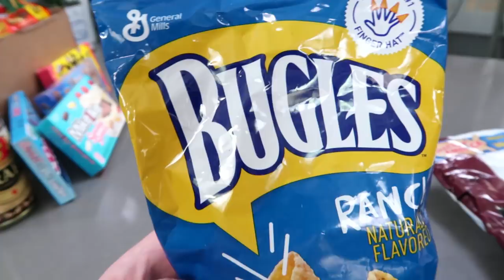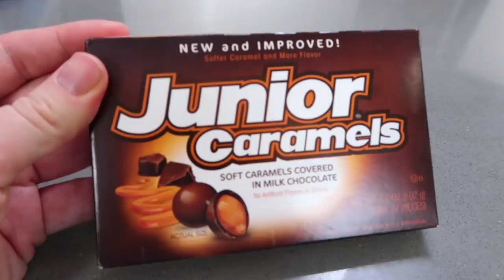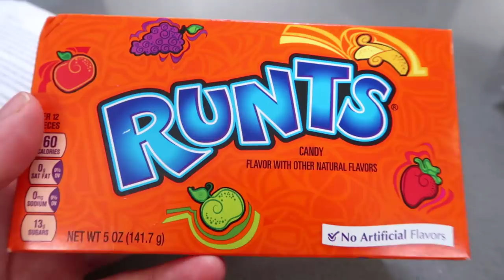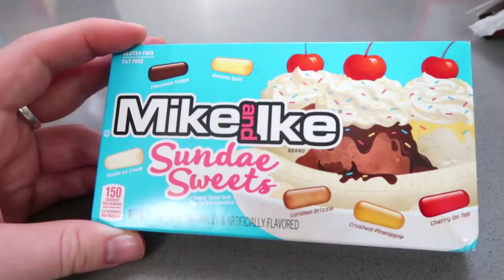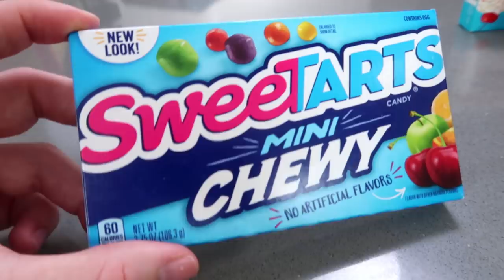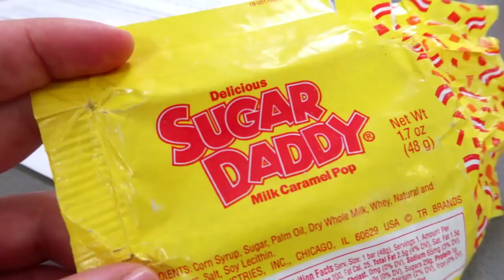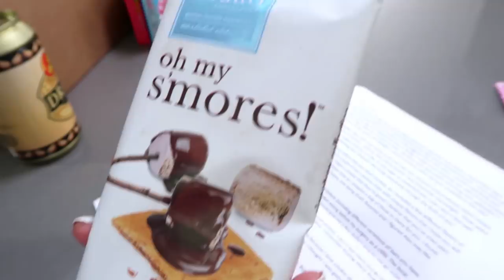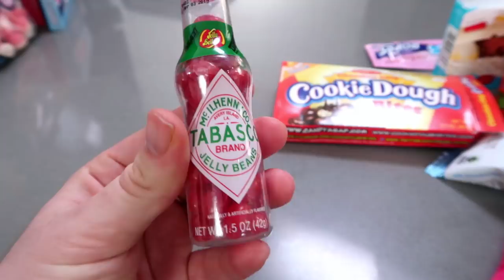Seriously Epic American Candy Box - This With Them